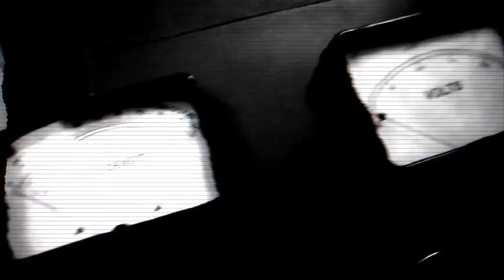Kenneyville 2011 Trailer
There is something seriously wrong with Kenneyville. When a young woman from Toronto goes missing two private detectives are hired to find her. Not long into the search one of the detectives is kidnapped leading the other to the source of the woman's disappearance, a local scientist and businessman who has been collecting innocent women for experiments in creating brainwashed assassins.